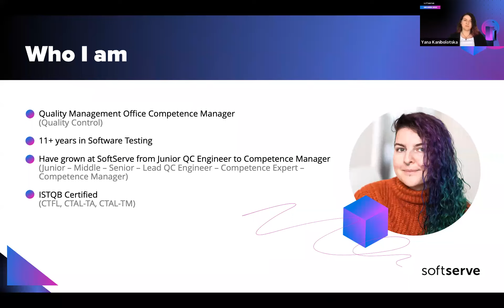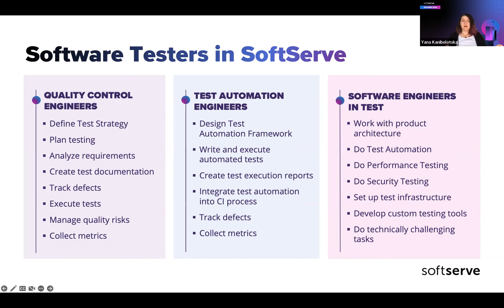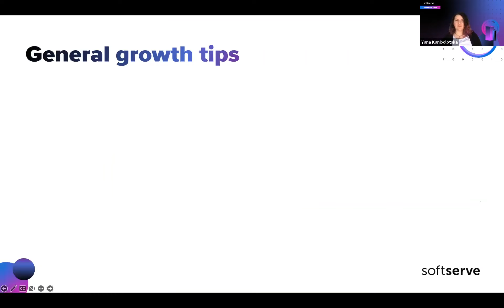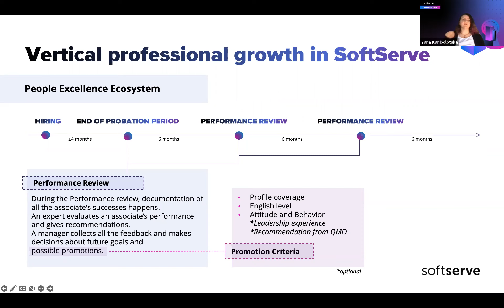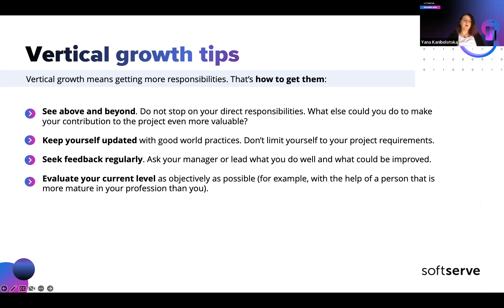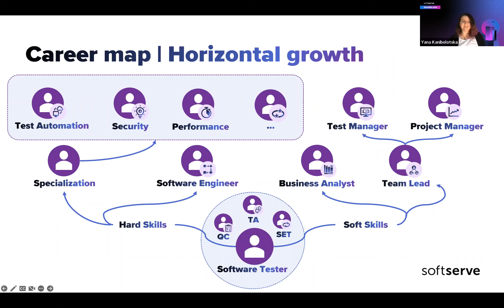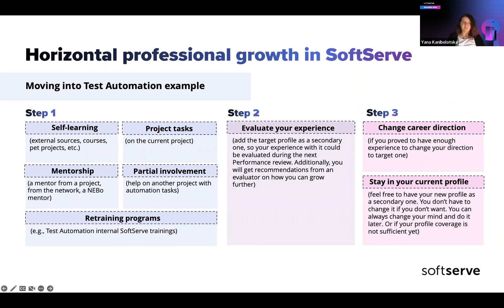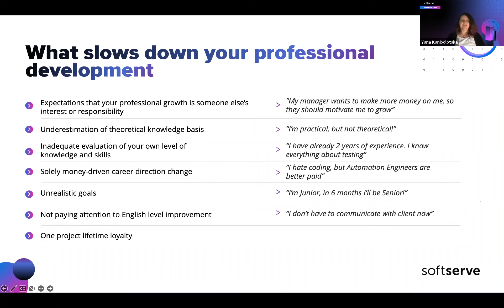You are Software Tester What's next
At some point, most Software Testers struggle with a clear understanding of their career path and possibilities to grow. During this talk, we will try to figure out, where to go, why, and how.